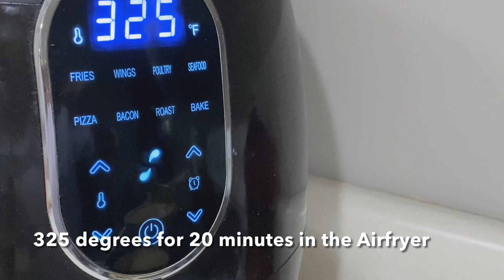মাছ কিভাবে তৈল ছাড়াই এয়ার ফ্রায়ারে ভাজবেন! How to Fry Salmon Fish in Air-fryer। Keto Diet/ Fish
Hello dear, today I will share how to fry Salmon fish in Airfryer without deep oil fry! It seems strange though, but it’s possible in Airfryer! Hope you will enjoy my special recipe too! Thanks for keep watching my recipes 😍

3/2/2021